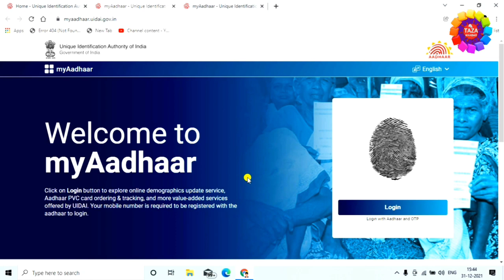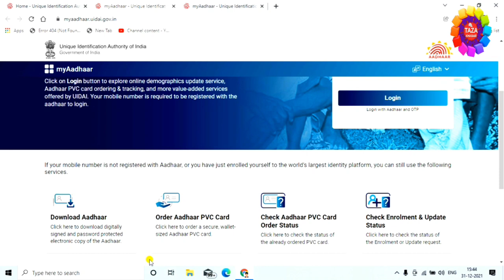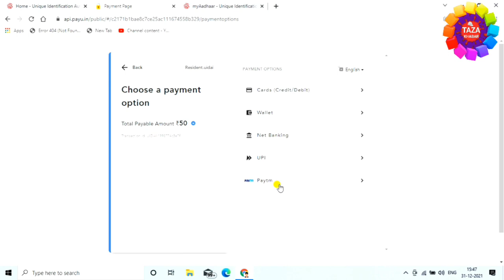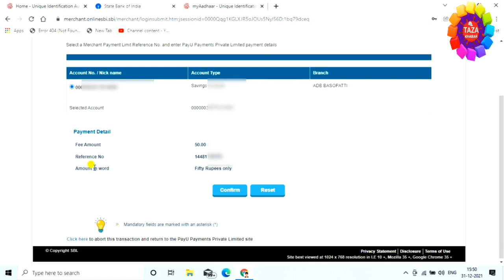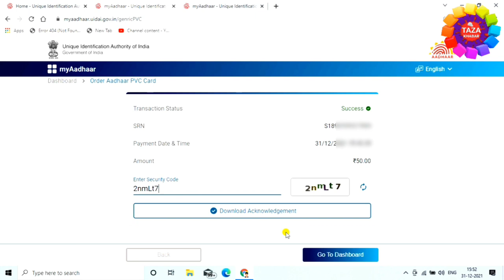PVC आधार कार्ड कैसे अप्लाई करे 💦 How to Apply PVC Aadhar Card Online ✌ ATM Jaisa Card Kaise Banaye 👌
is video me aap ye sikhenge ki kaise aap pvc aadhar card online apply kar sakte hai. mai aap ko is video me itna sahi tarika bataya hu ki aap 2 hi click me pvc aadhar card ke liye online apply kar sakte hai. aap ye video dekhne ke baad se hi aap ye sikh jayenge ki kaise pvc aadhar card online apply kiya jata hai. dosto agar abhi tak aap mere video ko like nhi kiye hai to video ko like kijiye aur ha agar aap mere channel pe naye hai aur channel ko subscribe nhi kiye hai to channel ko subscribe kar lijiye kyou ki mai par day naya-2 video upload karta hu aur aap ko mere video se jarur naya-2 jankari milegi. thanx for watching...

tags for reference : pvc aadhar card kaise apply kare,pvc aadhar card kaise order kare,pvc aadhar card kaise apply kiya jata hai,pvc aadhar card ke liye kaise apply kare,name change in aadhar card online,aadhar card correction online,how to change name in aadhar card online,aadhar acrd address change online,how to update aadhar card online,myaadhar.uidai.gov.in,aadhar new update 2021,pvc aadgar card online order,pvc aadhar card kaise banaye,pvc aadhar card tracking,pvc aadhar card status kaise check kare,aadhar card,aadhar card download,aadhar card me pata kaise badle,aadhar card me dob kaise change kare, aadhar acrd new portal update,aadhar card me pita ka name kaise change kare,aadhar card me husband ka name kaise change kare,aadhar card pvc order,pvc card kaise order kare,kaise pvc card order kiya jata hai,kya tarika hai pvc card order karne ka,zoom,taza khabar,engineer raza,raza,engineerraza,aadhar,aadhar card,pvc aadhar card,pvc aadhar card,how to apply pvc aadhar card,plastic card kaise banaye,atm jaisa card kaise banaye,atm wala aadhar card kaise banaye,pvc aadhar card 2022 me kaise banaye,2022 me pvc aadhar card kaise apply kare,plastic aadhar card kaise banaye 2022 me,pvc card kaise apply kiya jata hai new portal se,new portal se plastic card kaise banaye,pvc card,apply plastic aadhar card,atm wala aadhar card kaise banaye,atm wala aadhar card kaise apply kare,plastic aadhar card apply kaise kiya jata hai

Engineer raza